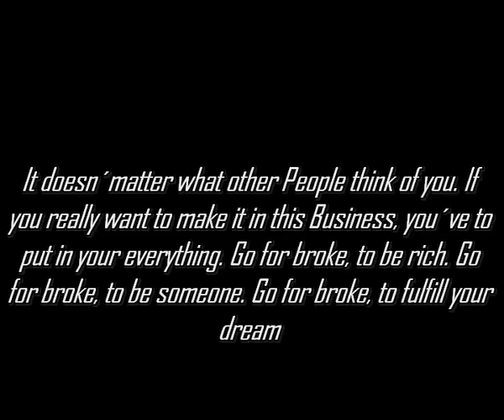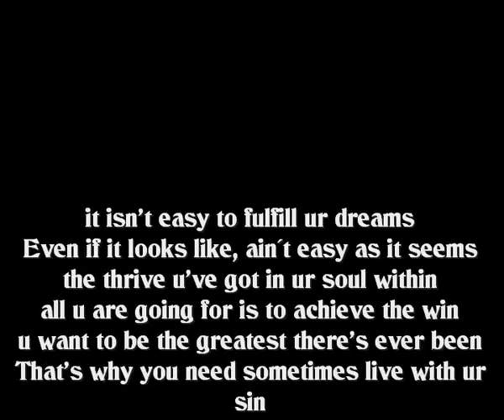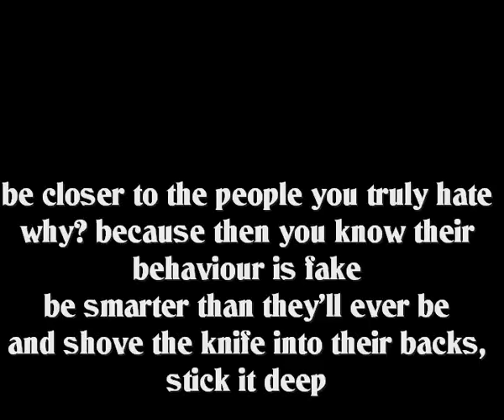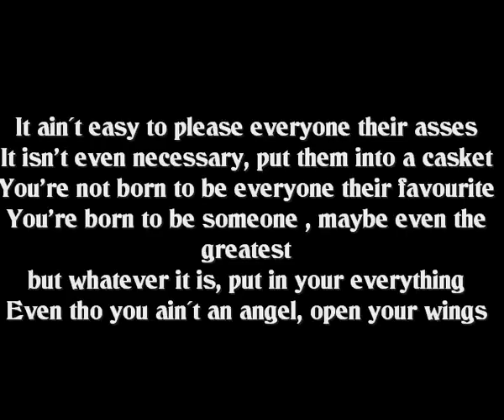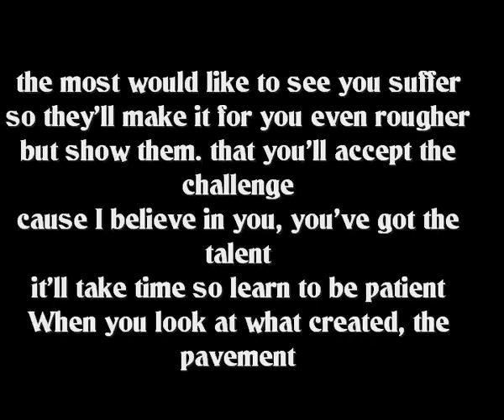DTrap with Go for Broke prod. by RocketPro (Lyrics Video)